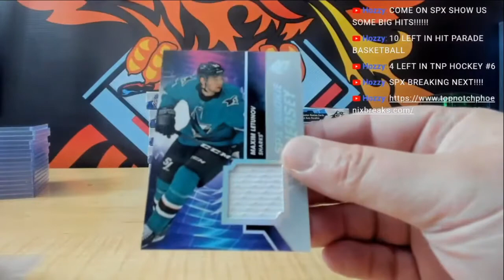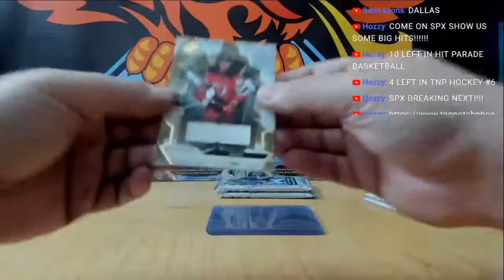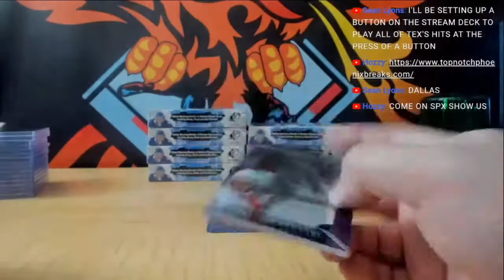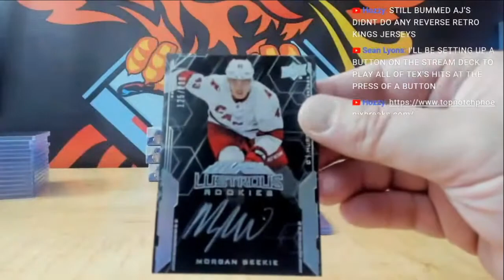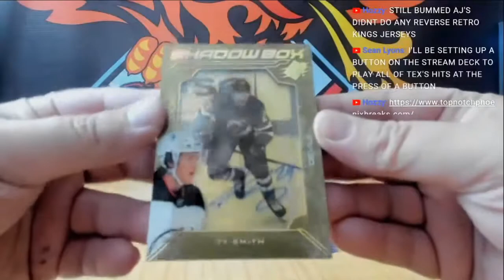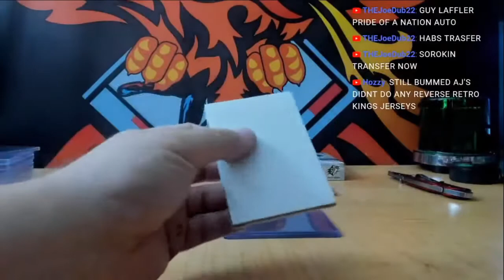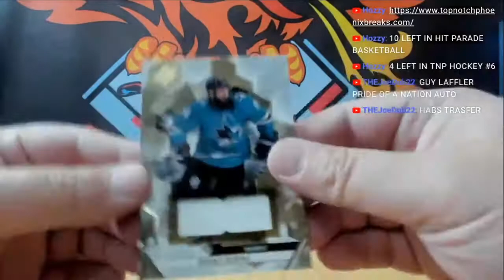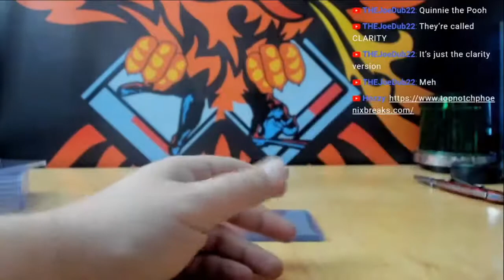20 21 UPPER DECK SPx HOCKEY 10 BOX CASE PICK YOUR TEAM # 3